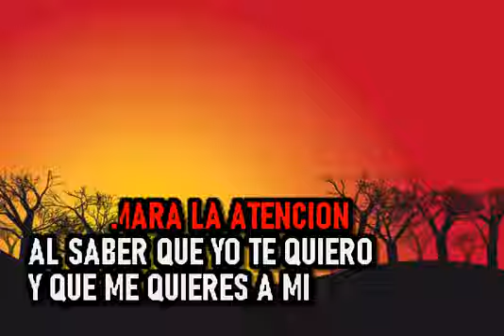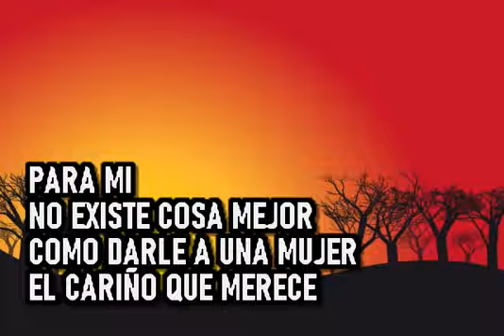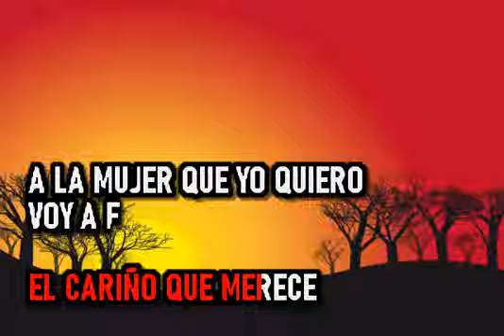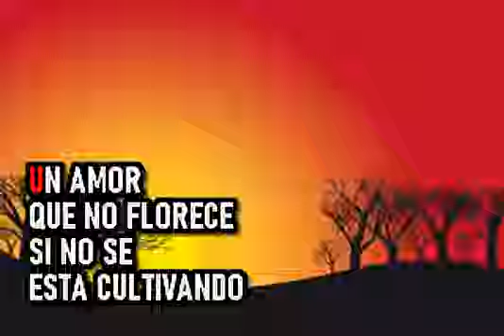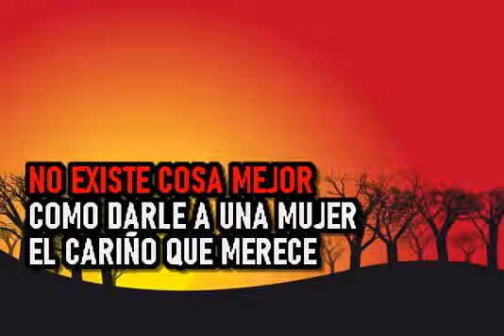Gilberto Santa Rosa - Satisfaccion - Karaoke